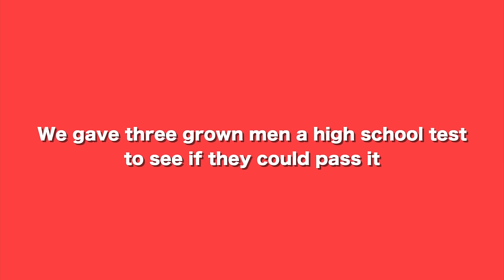Grown Men Take A High School Test